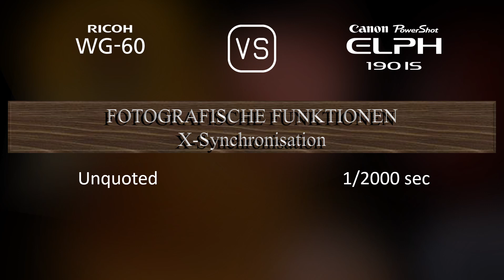Ricoh WG-60 vs. Canon PowerShot ELPH 190 IS: Ein Vergleich der technischen Daten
Dieses Video gibt einen Überblick über die Ricoh WG-60 und die Canon PowerShot ELPH 190 IS in einem parallelen Technikdatenvergleich (comparison of specifications). Vielen Dank fürs Zuschauen.

00:25 EINFÜHRUNG
00:33 KAMERAGEHÄUSE
00:40 BILDSENSOR
01:01 BILD
01:16 OPTIK & FOKUS
01:55 BILDSCHIRM
02:13 FOTOGRAFISCHE FUNKTIONEN
03:06 VIDEOGRAFISCHE FUNKTIONEN
03:20 SPEICHERUNG
03:24 KONNEKTIVITÄT
03:49 ALLGEMEINE ANGABEN
04:07 SONSTIGE FUNKTIONEN